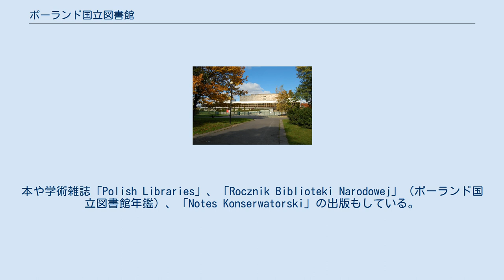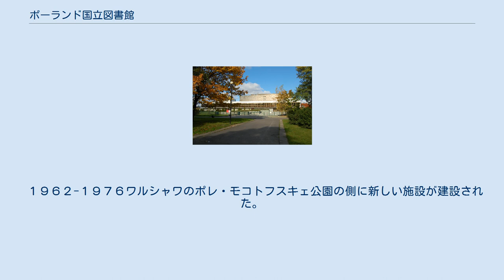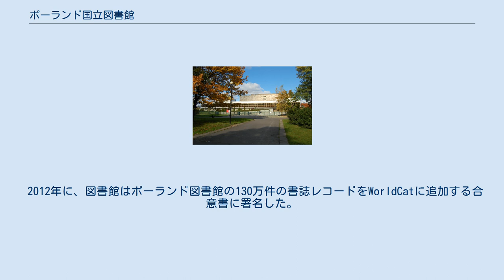ポーランド国立図書館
ポーランド国立図書館　(ポーランドこくりつとしょかん ; ポーランド語：Biblioteka Narodowa, IPA [ˌbʲiblʲjɔˈtɛka narɔˈdɔva]) は、 ポーランドの中心となる図書館である。
ポーランド文化国家遺産省に属している。
 ポーランド国内で発行された図書、逐次刊行物、電子資料、録音資料と映像資料の全てと、外国発行のポーランド関連資料を収集する。
ポーランドの文系の学術図書館の中で最も重要な施設、主要な国家著作物公文書館、国家書誌情報提供機関であり、ポーランド国内図書館のための教養機関でもある。
本や学術雑誌「Polish Libraries」、「Rocznik Biblioteki Narodowej」（ポーランド国立図書館年鑑）、「Notes Konserwatorski」の出版もしている。
 ポーランド国立図書館はポーランドの各刊行物の義務納本を受ける権利がある。
 ポーランド国立図書館の淵源は、18世紀のザウスキ図書館にある。
国会の決議により、上記の図書館は1780年から当時のポーランド国内に印刷された本の全てを義務納本の形式で受ける権利があった。
しかし、ザウスキの蔵書は第２次ポーランド分割の結果、ロシア女帝エカチェリーナ2世の軍に没収され、サンクトペテルブルクへ送られた。
そこで、１９７５年の帝国公共図書館の創設時にその蔵書の基底となった。
蔵書の一部は移動の際に損害を受けた、もしくは破壊された。
盗難されたものもたくさんあった。
 そのため、ポーランドは１９１８年に独立した頃、国立図書館の機能を果たす中枢機関はなかった。
１９２８年２月２４日に、イグナツィ・モシチツキ大統領の法令で現在のポーランド国立図書館が創設された。
１９３０年に開館し、初期の頃の蔵書は２０万冊であった。
初代の館長はステファン・デンブィ、１９３７年にステファン・ヴルテル・ヴィエルチンスキが引き継いだ。
図書館の蔵書が急速に拡張していた。
１９３２年にモシチツキ大統領が図書館にヴィラヌフ宮殿の全ての書籍や原稿と写本（スタニスワフ・コストカ・ポトツキの数万冊の蔵書と絵画コレクションも含めて）を寄贈したのが例のひとつとなる。
 初期の頃、図書館は自分の施設がなかった。
そのため、蔵書は数箇所に分割された。
中央閲覧室は新しく作られたワルシャワ経済大学に設置された。
１９３５年に特別蔵書はポトツキ宮殿に移された。
現在ポレ・モコトフスキェ公園である土地に新しい専用の建物を含む「政府区域」の建設が計画されていたが、第二次世界大戦の勃発によって阻まれた。
 第２次世界大戦前、所蔵資料は以下の通りになっていた： ナチス占領中、１９４０年に国立図書館はワルシャワ市図書館に変えられ、以下のように分割された： １９４４年に、ナチスがワルシャワ蜂起後の抑圧として、特別蔵書を炎上させた。
８万冊の古版本（中には貴重な１６-１８世紀のポーランド関連図書）、２万６千点の原稿と写本、２５００点のインキュナブラ、１０万の描画や版画、５万点の音譜や劇場関係資料が焼失した。
ワルシャワ内の主要図書館の図書の大半が第２次世界大戦中に失われて、その大部分は国立図書館所蔵の物であった。
 図書館は１９４５年に再開された。
ドイツとオーストリアに移動させられた資料とクラシンスキやプシェズジェツキ図書館の遺産はポーランドに返還された。
１９５９年に、カナダから１３-１５世紀の宗教本とフレデリック・ショパンの原稿が返還された。
 １９６２-１９７６ワルシャワのポレ・モコトフスキェ公園の側に新しい施設が建設された。
 現在、ポーランド国立図書館の蔵書は国内の最も豊富なもののひとつである。
所蔵の850万点の資料の中に、1801年以前の印刷物が16万冊以上、原稿と写本（7千以上の音譜原稿を含めて）が2万6000点以上、音譜の印刷物が12万点以上、版画が48万5千以上ある（2016年現在）。
図書館には他に写真などの画像、13万点以上の地図・地図帳、200万以上の社会記録資料、それから200万冊以上の図書と100万件以上の19-21世紀の雑誌がある。
 蔵書の特に貴重な資料の例としてあげられるのは2007年にユネスコ世界の記憶に登録された「コデクス・スプラスリェンシス」の151枚である。
 2012年に、図書館はポーランド図書館の130万件の書誌レコードをWorldCatに追加する合意書に署名した...